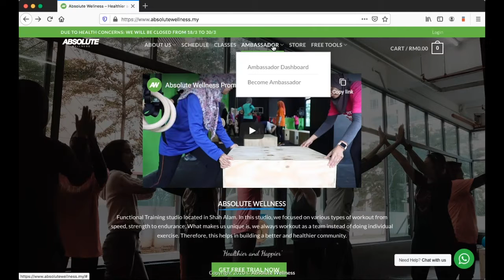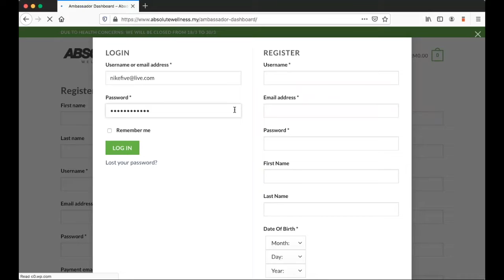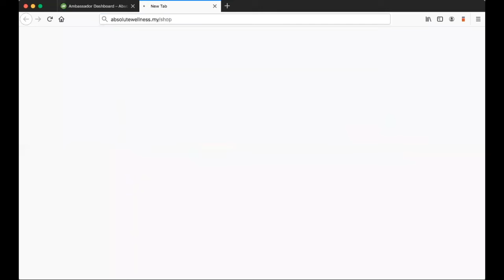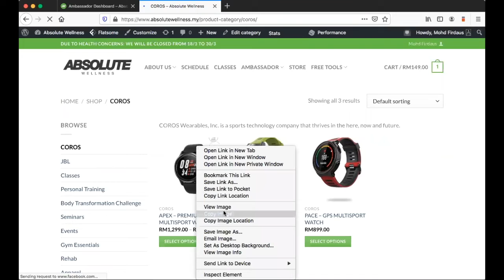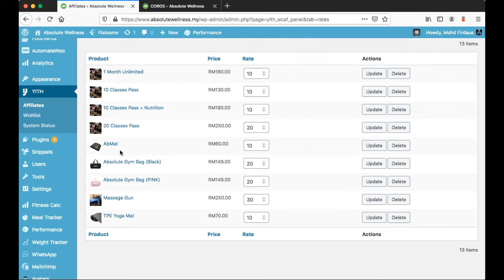Guideline Absolute Wellness Ambassador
Nak Jana Pendapat? Jadilah Ambassador di Absolute Wellness. Tiada Modal di perlukan. Hanya Berkongsi apa yang kita minat, dan jana sedikit pendapatan tambahan.